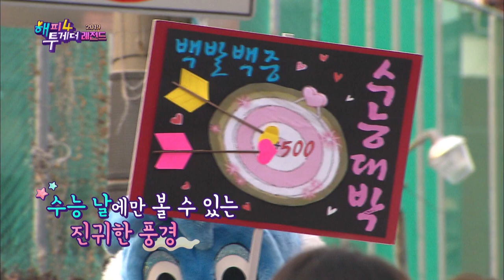Jonathan even dreams and thinks in Korean [Happy Together/2020.01.02]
▶Full Episodes